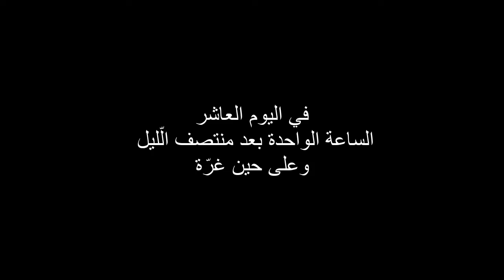التحول في الحشرات (حفار ساق الذرة) - Metamorphosis in insects (corn stalk borer)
تقضي حشرة حفار الذرة الاوربي الشتاء على شكل يرقة وتظهر الحشرة الكاملة في أوائل الربيع. تخرج الفراشات من بياتها الشتوي في إبريل، ويستمر ظهورها حتى أواخر نوفمبر، وتعيش الفراشة نحو 4 -17 يوماً.

تضع الأنثى الملقحة حوالي 500 بيضة، ويفقس البيض بعد نحو 3 – 5 أيام، على السطح السفلى للأوراق وأحيانا علي السطح العلوى.

لونها أبيض أو أبيض مصفر وبيضاوية الشكل وعلى قشرتها من الخارج تضاريز شبكية أوسع قليلا من مثيلتها في دودة القصب الصغيرة، وتبلغ البيضة نحو 0.5 مم في القطر.

لليرقة 5 أعمار ومدة الطور اليرقي 25 يومًا، وتبلغ اليرقة التامة النمو نحو 2 / 3 سم طولا ولونها مصفر. تبلغ العذراء نحو 1.7 – 2.3 سم، ولونها بني مصفر أو محمر أو بني غامق،وتبلغ مدة طور العذراء نحو 8 أيام.

Egg

Eggs are 0.8–1 mm in diameter and are creamy-white when laid but darken just before emergence (Photo 2A). They are hemispherical and slightly flattened with radial ridges on the upper surface of each egg shell.

Larva

First instars are light colored at first with a dark head and markings on the body segments; the dark markings become more conspicuous up to the third instar (Photo 2B). The body of the mature larva is buff, dorsally suffused with pale purple-gray, and lack conspicuous hairs or markings. Head is medium brown, and a prothoracic shield usually paler than head; pinnacula brown, caudal plate matching prothoracic shield in color. Their spiracles are elongate-oval with black edges. Larvae have prolegs along the abdomen and are up to 40 mm long and 5 mm wide.

Pupa

The pupa is dark brown and measures about 25 mm long .

Adult

The adult wingspan measures about 25–40 mm. The front wings and the body are usually dark brown; lighter-colored specimens are not uncommon (Photo 2D, E). Its hind wings are almost white with a smoky tinge and dark longitudinal lines indicating the veins.